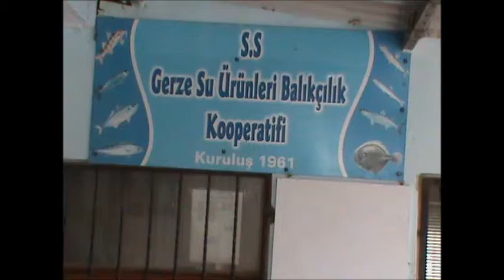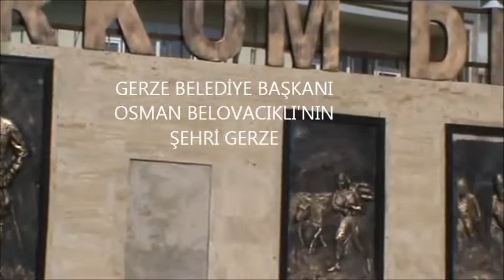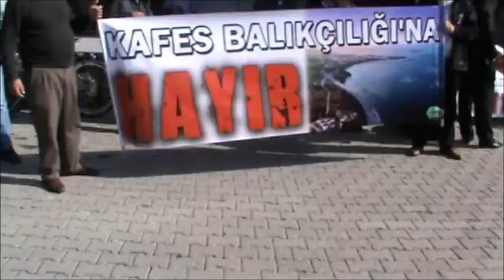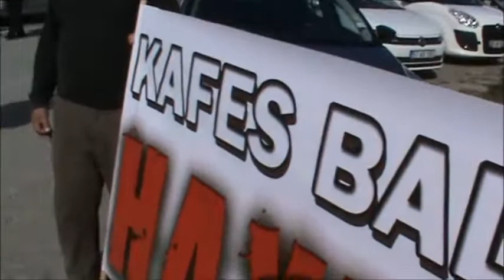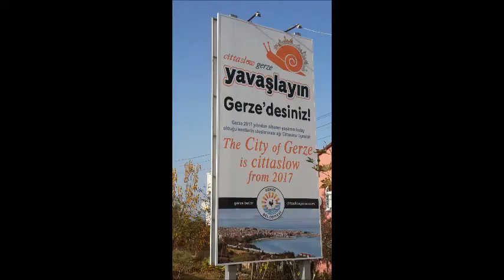GERZE'DE- SİNOP'TA - KARADENİZ'DE BALIK KAFESLERİ İSTEMİYORUZ !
Yaşamın Kolay Olduğu Şehir (Cittaslow) Gerze'de

 "BALIK KAFESLERİNE HAYIR1"
"BALIK ÇİFTLİKLERİNE HAYIR!"

DOĞANA, DENİZİNE SAHİP ÇIK !